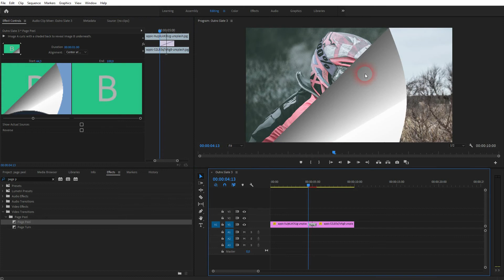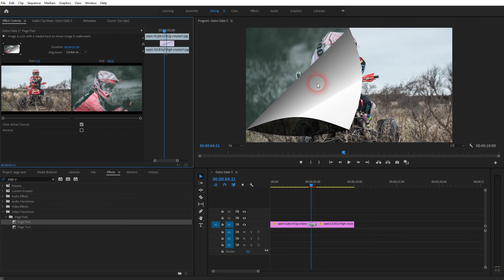Create a Page Peel Transition in Premiere Pro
In this tutorial I'll show you how to create a page peel transition in Adobe Premiere Pro.